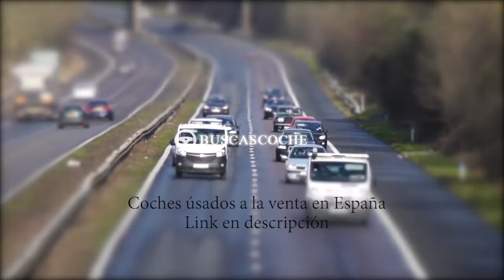Seat Ibiza en Toledo desde 1000€, mejores ofertas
Ultimos coches Seat Ibiza usados en venta en la provincia de Toledo, visita para verlos.